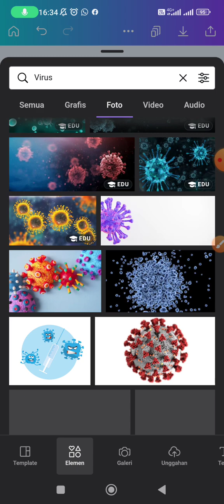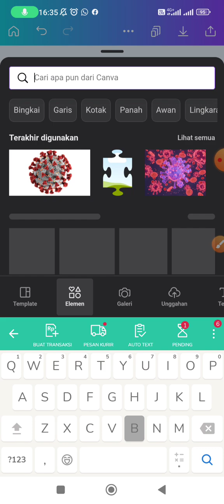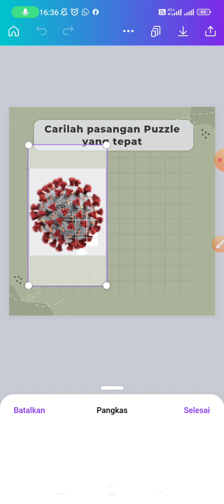Game Menentukan Pasangan puzzle yang tepat di Canva